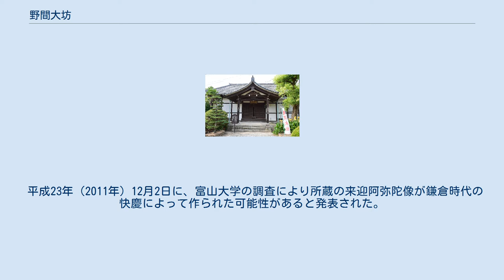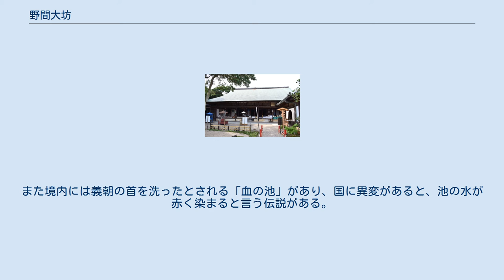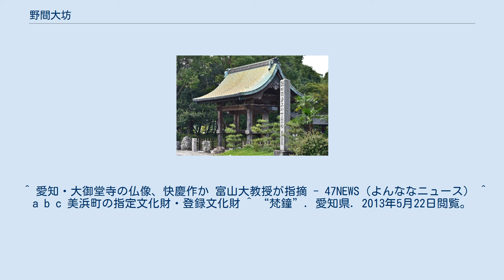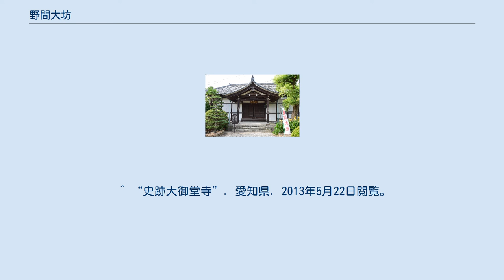野間大坊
境内にある源義朝の墓。
石塔の周りには無数の木刀が供えられている。
 客殿 大門 鐘楼堂 悠紀殿 野間大坊（のまだいぼう）は、愛知県知多郡美浜町にある真言宗豊山派の寺院。
山号は鶴林山。
正式には鶴林山無量寿院大御堂寺（かくりんざん むりょうじゅいん おおみどうじ）と称し、宗教法人としての公称は「大御堂寺」である。
寺がある美浜町野間は源義朝の最期の地であり、境内には義朝の墓がある。
 『大御堂寺縁起』には、天武天皇の時代に役小角が建立、聖武天皇の時代に行基により中興されたと伝えられる。
その後空海が知多半島を訪れた際に一千座の護摩を炊き庶民の幸福を祈ったといわれる。
 寺に伝わる室町時代の天文3年（1534年）の再興勧進帳に記載された縁起によると、承暦年間（1077年～1081年）に白河天皇の勅願寺となり、このとき「大御堂寺」と称せられたという。
以上の伝承には確証はなく、創建の正確な時期等は未詳である。
 『吾妻鏡』文治2年閏7月22日（1186年9月7日）条には、義朝の墓に関する次のような記述がある。
平康頼（『平家物語』の「鹿ケ谷の陰謀」の登場人物として著名）は尾張守として任地にあった時、野間庄にある義朝の墓が、守る人もなく草が生い茂って荒れ果てていたので、小堂を建て、田三十町を寄進し、僧6名を置いて供養に当たらせた。
義朝の子である頼朝はこの功績に応え、康頼を阿波国麻殖保（おえのほ）の保司に任じたという。
同建久元年10月25日（1190年11月24日）条には、上洛途上の頼朝が、この日、野間庄にある父・義朝の墓に詣でたことが記されている。
荒れ果てた墓を想像していた頼朝は、立派な寺が建ち、供養されていることに感心した。
寺伝ではこの時に頼朝が父の菩提のためを寄進を行い、伽藍を整備し、自らの守本尊である地蔵菩薩像を安置したという。
時代が下ると、豊臣秀吉や徳川家康の庇護を受けてさらに発展、現在に至る。
 現在、頼朝が造営させたという大門や、鎌倉幕府5代将軍・藤原頼嗣の寄進による梵鐘などが現存している。
梵鐘には建長2年（1250年）の銘があり、国の重要文化財に指定されている。
 平成23年（2011年）12月2日に、富山大学の調査により所蔵の来迎阿弥陀像が鎌倉時代の快慶によって作られた可能性があると発表された。
 平治元年（1159年）、平治の乱に敗れて東海道を下ってきた義朝は、随行していた鎌田政清の舅・長田忠致の許に身を寄せるが、忠致・景致父子は平家からの恩賞目当てに湯殿（野間駅の東にある法山寺にあったとされる）で入浴中の義朝を欺し討つ。
この時、義朝は「我れに木太刀の一本なりともあれば」と無念を叫んだとされる。
 野間大坊にある義朝の廟には、この故事に因んで幅約3センチ、長さ役約40センチの木刀が山のように供えられている。
また境内には義朝の首を洗ったとされる「血の池」があり、国に異変があると、池の水が赤く染まると言う伝説がある。
 境内東寄りに大門、その正面に本堂があり、境内西寄りに客殿（本殿とも）がある。
知多四国霊場の札所としては、本堂が「大御堂寺」（50番札所）、客殿（本殿）が「野間大坊」（51番札所）とされている。
 境内には義朝の墓のほか、義朝の家臣・政清夫妻の供養塔、寺を整備した平康頼の供養塔があり、豊臣秀吉に敗れて当寺で自害した織田信孝の墓もある。
 ^ 愛知・大御堂寺の仏像、快慶作か 富山大教授が指摘 - 47NEWS（よんななニュース） ^ a b c 美浜町の指定文化財・登録文化財 ^ “梵鐘”. 愛知県. 2013年5月22日閲覧。
 ^ “国指定文化財”. 愛知県. 2013年5月22日閲覧。
 ^ “大御堂寺客殿”. 愛知県. 2013年5月22日閲覧。
 ^ “木造阿弥陀如来坐像”. 愛知県. 2013年5月22日閲覧。
 ^ “覚禅鈔”. 愛知県. 2013年5月22日閲覧。
 ^ “錫杖”. 愛知県. 2013年5月22日閲覧。
 ^ “算額”. 愛知県. 2013年5月22日閲覧。
 ^ “史跡大御堂寺”. 愛知県. 2013年5月22日閲覧。